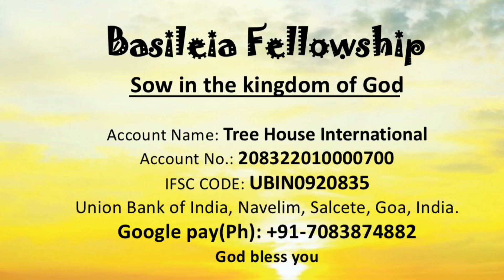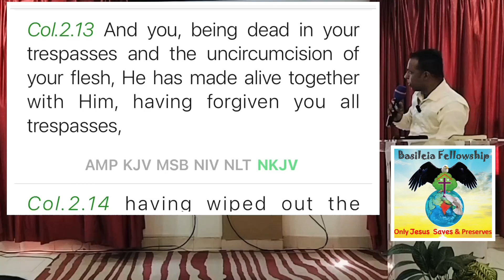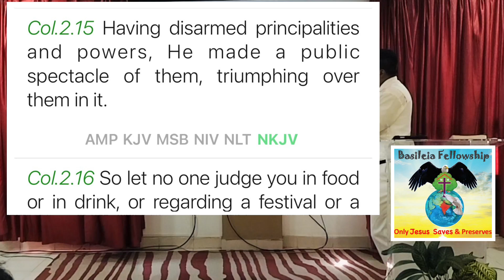Basileia Fellowship (Resurrection Power of Jesus Christ)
Welcome to Basileia Fellowship

As you watch this video, be empowered with wisdom, knowledge and understanding of the mysteries of the Kingdom of God.

Join us to worship together
Every Sunday in Basileia Fellowship,
At King’s Banquet hall, Reliance Center, behind Grace Church, Margao
from 9:00 - 10:45 A.M. morning,

Every Friday Intercession & Prayer
In Holy Trinity Father’s House Hall,
Jackniband, Navelim. Block- A
From 04:30-05:30 P.M. evening

You can sow your seed in Kingdom of God through

Account Name: Tree House International
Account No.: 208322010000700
IFSC CODE: UBIN0920835
Union Bank of India, Navelim, Salcete, Goa
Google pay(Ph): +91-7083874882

Abba Father shall multiply your seed and bless you abundantly according to Lk. 6:38; in the mighty name of Lord Jesus. Amen
Abba Father bless you with Shalom peace.